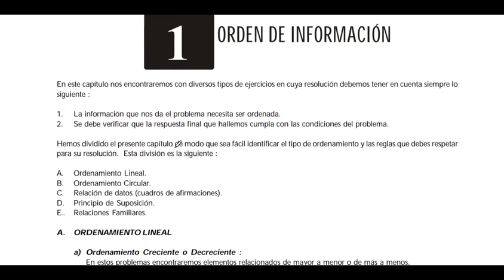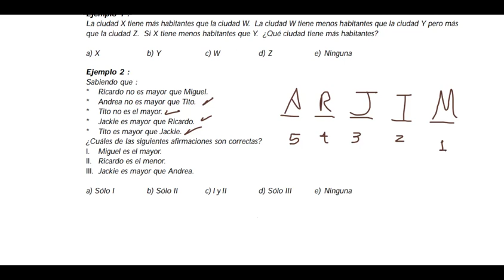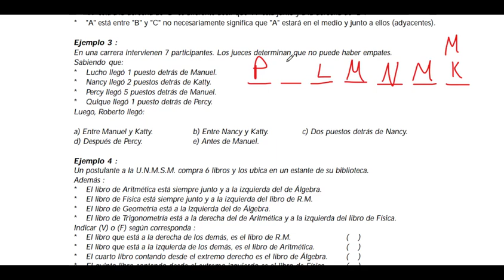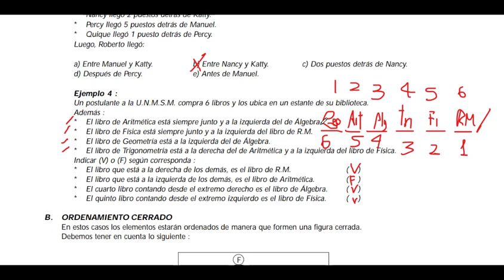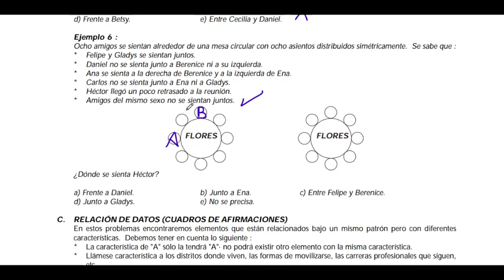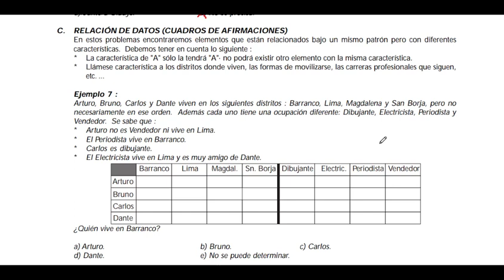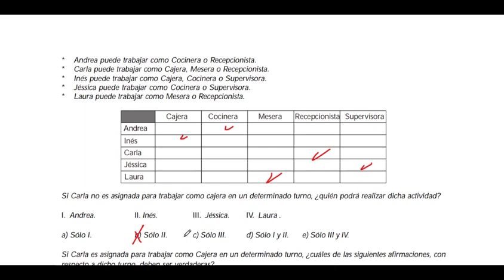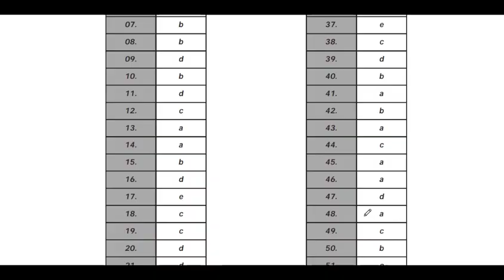RAZONAMIENTO MATEMÁTICO: ORDEN DE INFORMACIÓN (TEORÍA).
☑️ Visita mi Instagram si deseas ver tips, memes y cosas curiosas y divertidas sobre la educación.